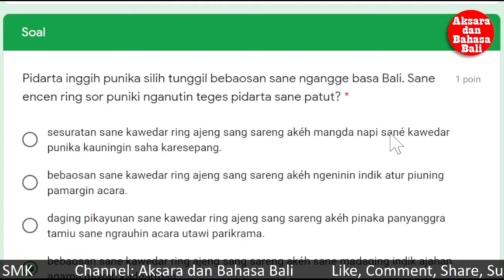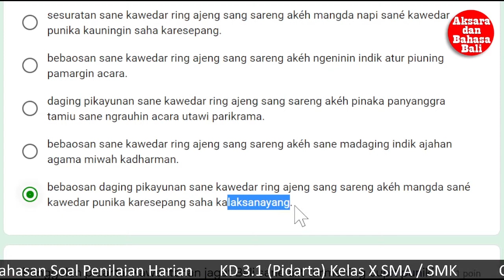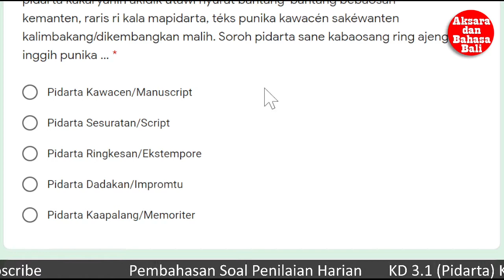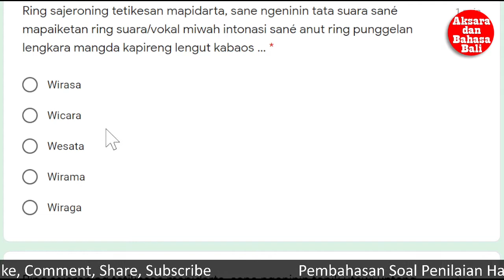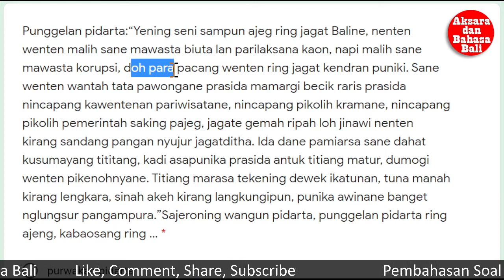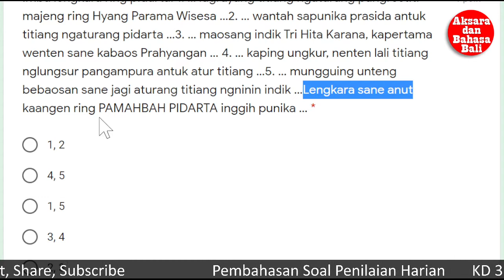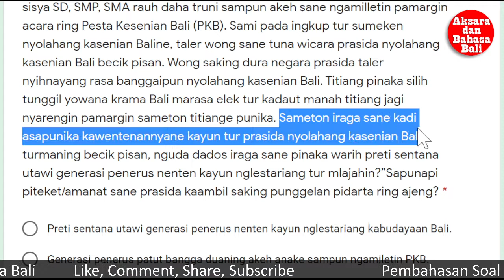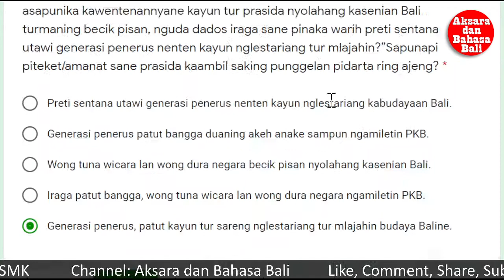PEMBAHASAN SOAL PIDARTA / PIDATO - Persiapan Akhir Semester SMA SMK - Ulangan Harian - Contoh Soal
Contoh Soal beserta Jawaban
PEMBAHASAN SOAL PH materi PIDARTA / PIDATO - Persiapan Akhir Semester SMA SMK - Ulangan Harian - Contoh Soal

Jika ada kekeliruan, mohon diberikan masukan.